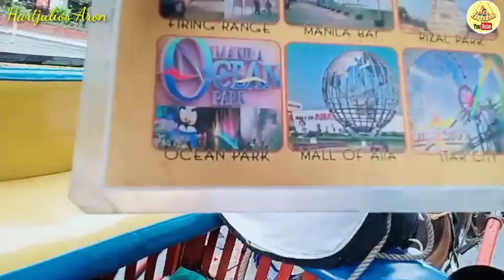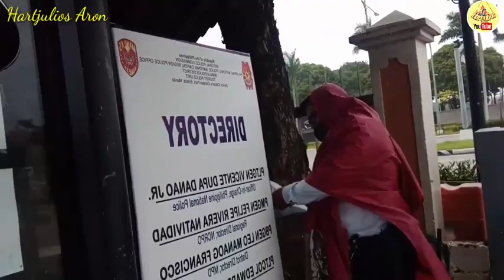LUNETA/RIZAL PARK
Temporarily close ang Manila zoo, kaya dumiriso nalang ako sa Rizal Park